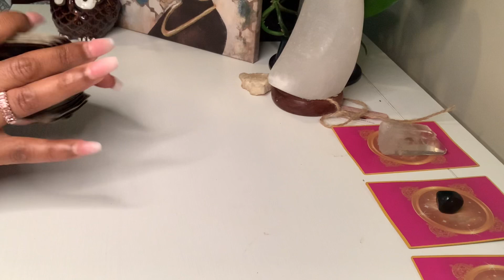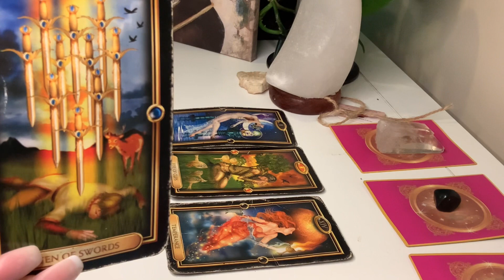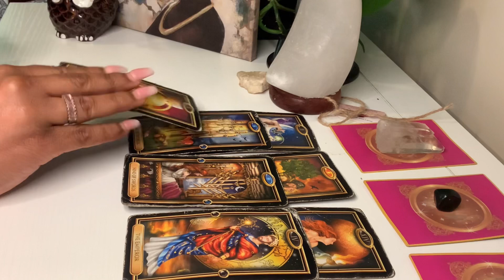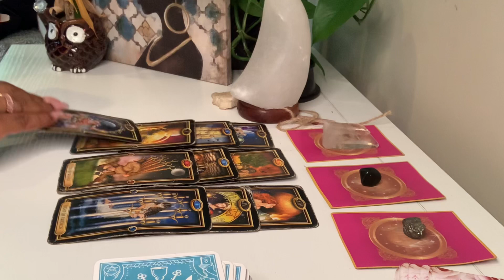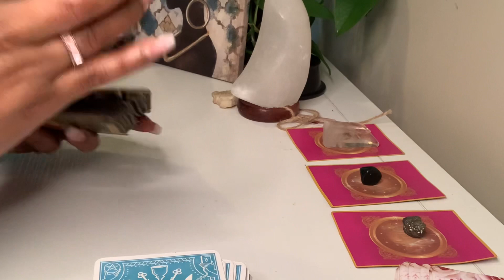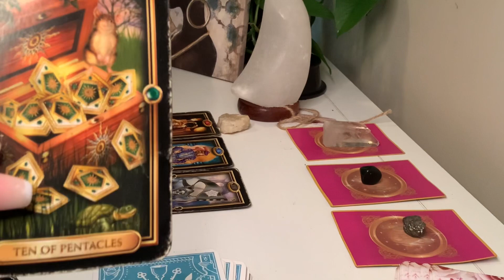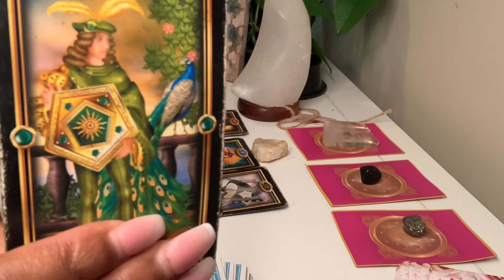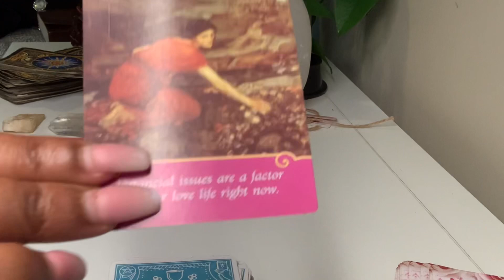Cancer😩YOUR EX IS GOING THROUGH A LOT!THEY ARE STILL VERY ATTRACTED TO YOU 😍DREAMS/HEARTBREAK 🙏🏾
VIRGO aries taurus gemini cancer leo virgo libra scorpio Sagittarius Capricorn Aquarius Pisces pick a card